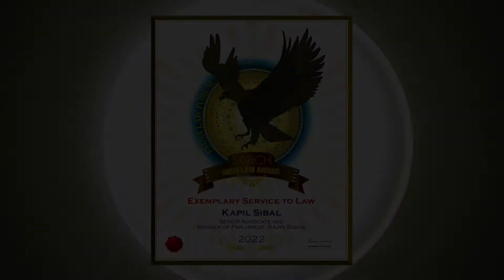SKOCH Law Award 2022 - Kapil Sibal at India Law Forum & LITFest, 82nd SKOCH Summit